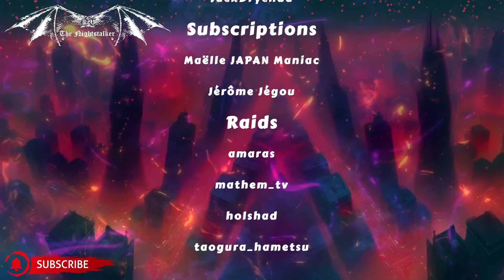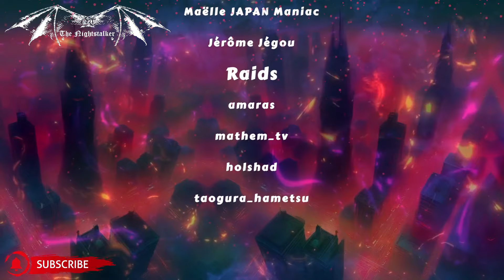Jeu de Rôle Le Nightstalker @naturalcitychannel6089@lauroliste@darkpampa @LapetitepauseJDR & Ceid P2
Steve nous présente The Nightstalker RPG.

Jeu de rôle :
The Nightstalker RPG

🎻Pour sonoriser vos parties de jeux de rôle 🎻